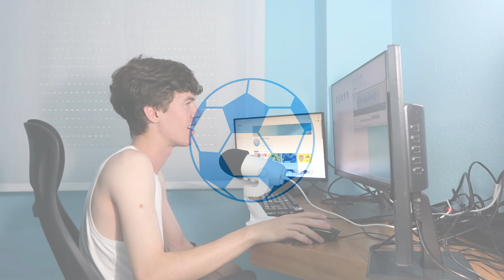CAMISETA LE COQ de TALLERES para 2025 *EXCLUSIVA*